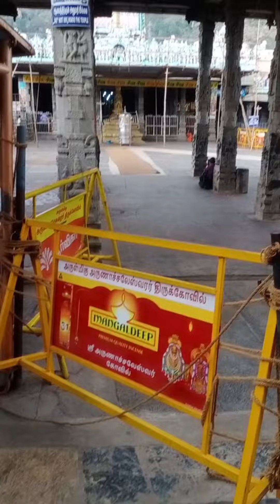திருவண்ணாமலை ஈசன் தரிசனம்